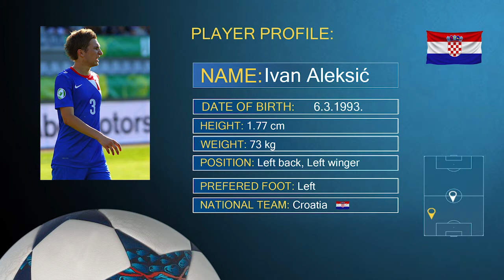Ivan Aleksić - Career Highlights